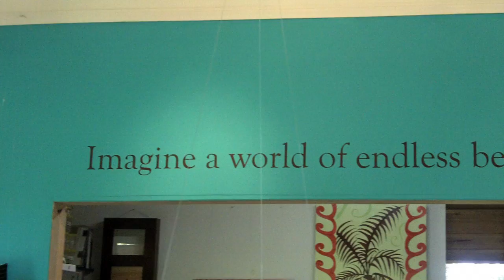Manipura Art Gallery Launch in Barbados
A short Video of the opening of the Manipura Gallery in St. George, Barbados. Run by Internationally renowned Barbadian Artist Annalee Davis, Manipura uses art and the Images of the Caribbean to celebrate the beauty and diversity of this unique Archipelago.